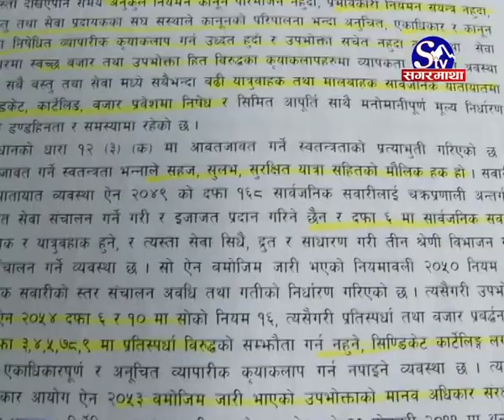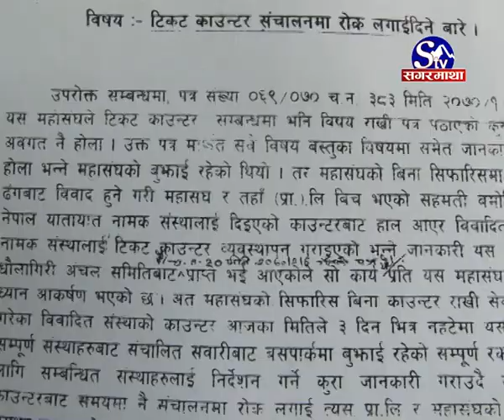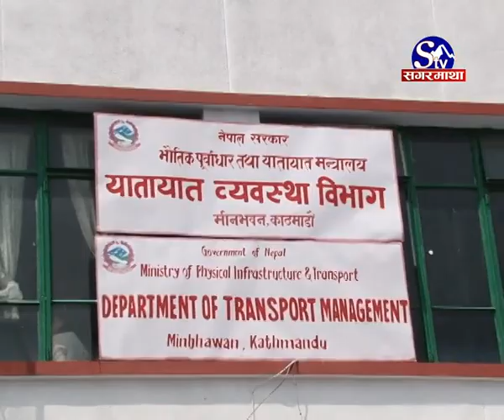Yatayat ma Syndicate